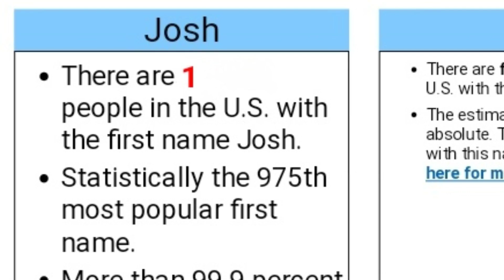Josh Fight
Josh win 🤔🤔 how